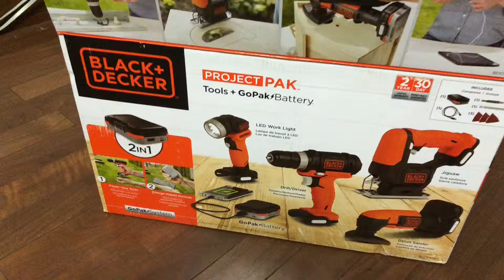BLACK+DECKER ProjectPAK TOOLS+GoPakレビュー ブラックアンドデッカーのUSB電動工具レポ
カジュアルDIY向けUSBで携帯にも充電できるBLACK＆DECKERの新しい電動工具を紹介します。電動ドライバー、サンダー、ジグソー、LEDライトのセットです。単独でタッカー＆ネイラー、インパクトドライバー、グルーガンもあります。